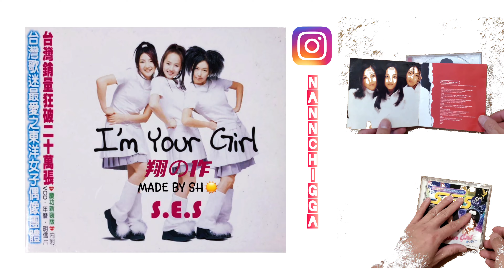[KARAOKE] S.E.S. - I'm your Girl (HD Official Instrumental Music Video) w. Lyrics/Subs [中韓字幕]